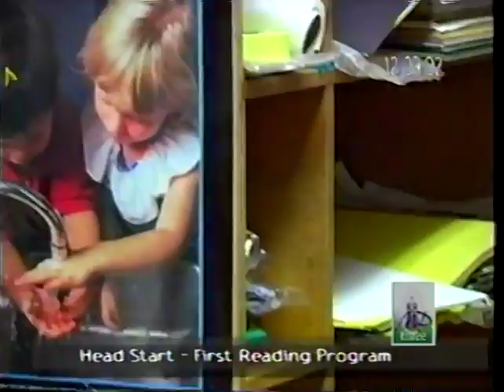(LEGACY VIDEO) 12-9-2002 Head Start